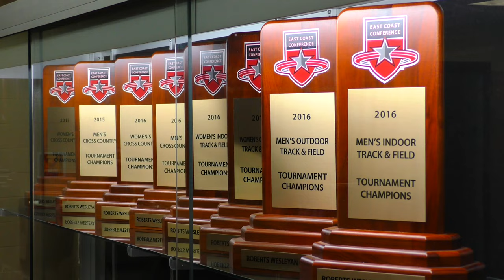Daemen vs Roberts Wesleyan Women's Basketball 2.8.23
The Roberts Wesleyan University women's basketball team could not overcome a slow start against rival Daemen University on Wednesday.
The Redhawks took a 2-0 lead on a layup by Paris Anthony 50 seconds into the game, but Daemen (15-4, 10-3 ECC) responded with a 20-0 run and went on to a 65-33 win in an East Coast Conference game at the Voller Athletic Center.